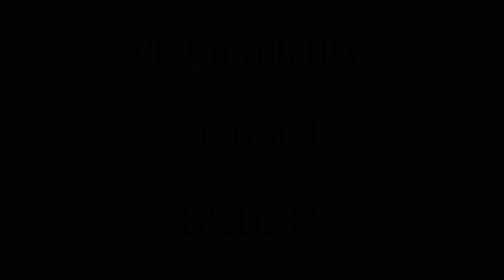TESOL TEFL Reviews - Video Testimonial – Alejandra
In this TEFL testimonial video, we have Alejandra from Argentina, sharing her insights about the 120-hour online TEFL course she has just finished with ITTT. As an individual with limited prior teaching exposure, Alejandra discovered immense value and knowledge through the course. She specifically found great worth in the hands-on teaching methods and tactics discussed throughout the course, which significantly enhanced her self-assurance when engaging in the teaching environment.